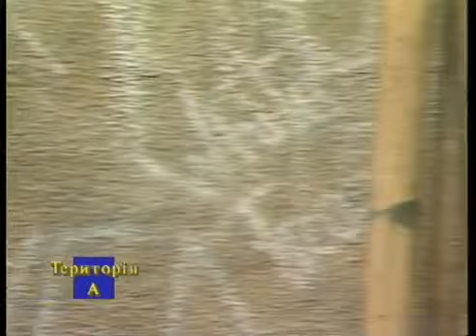Mad Heads - Mad Heads Boogie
Пісня входить до альбому "Psycholula"
Mad Heads "Psycholula" - перший студійний альбом гурту
Виконавець: гурт Mad Heads
Дата випуску: 1996
Записаний: 1995/1996
Жанр: сайкобілі
 Лейбл - Оригінал:
Crazy Love Records
Rostok Records
 Перевидання:
COMP Music
Продюсер: Олег Ступка